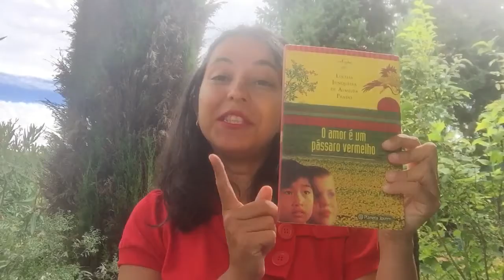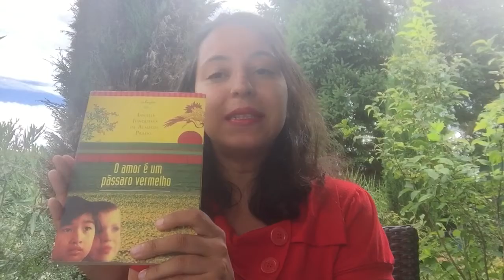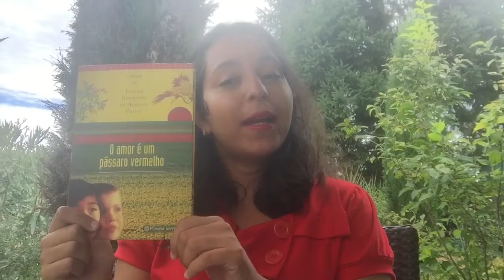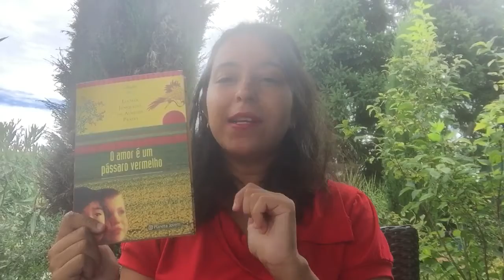Romance Histórico Super Fofo Sobre A Imigração Japonesa No Brasil - O Amor É Um Pássaro Vermelho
Resenha do livro